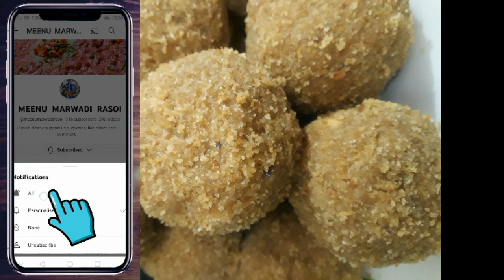राजस्थानी चूरमा बनाने की विधि गुड और दूध से बने आटे का चूरमा सालों पहले वाली विधि स्वादिष्टऔर हेल्दी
राजस्थान चूरमा गेहूं के आटे का चूरमा  सबसे ज्यादा बनाए जाने वाला | गेहूं का चूरमा |

नवरात्रि स्पेशल रेसिपी माता रानी के लिए प्रसाद ki recipe
अष्टमी पर लगाए माता रानी के लिए प्रसाद special churma recipe
राजस्थानी चूरमा बनाने की विधि गुड और दूध से बने आटे का चूरमा सालों पहले वाली विधि स्वादिष्टऔर हेल्दी और महीना तक स्टोर करें
राजस्थानी चूरमा कैसे बनाया जाता है
गुड और दूध से बने राजस्थानी चूरमा
सालों पुरानी विधि चूरमा बनाने की
दादी नानी के जमाने का चूरमा की रेसिपी
गेहूं के आटे से स्पेशल चूरमा रेसिपी
राजस्थान में सबसे ज्यादा बनाए जाने वाला गेहूं का आटे का चूरमा
आसन तरीका चूरमा बनाने का और हेल्दी टेस्टी चूरमा
सभी को बहुत ही पसंद आने वाले चूरमा रेसिपी
पारंपरिक तरीके से बनाएं राजस्थानी चूरमा
पहले बार में परफेक्ट चूरमा के लड्डू बनाएं
चूरमा रेसिपी इन हिंदी बनाने का तरीका
Church recipe in Hindi banane ka tarika

Rajasthani churma ke laddu Recipe
Church kaise banta ha
Healthy churma recipe